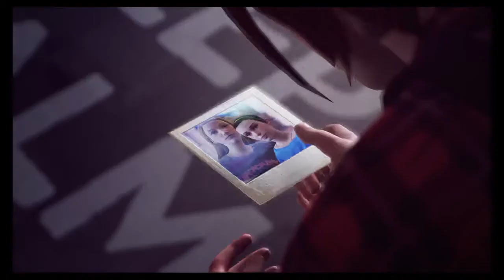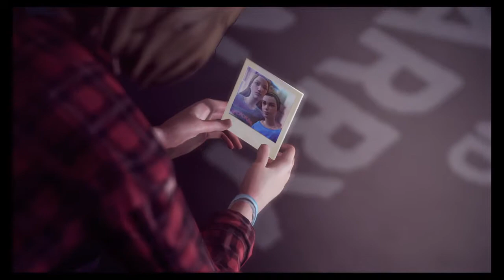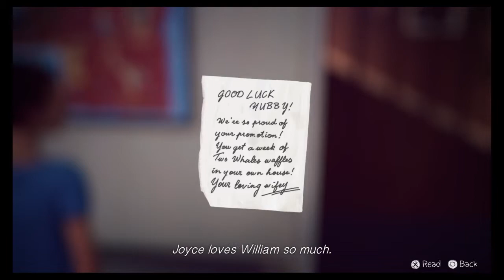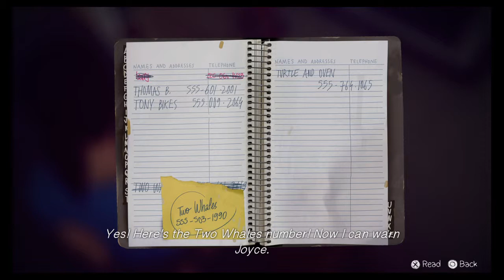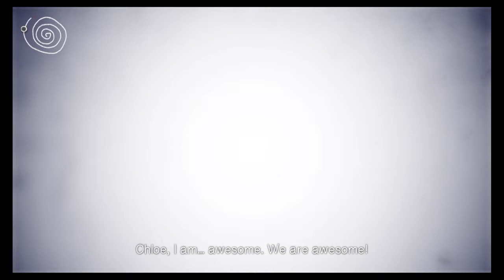Most intense scene of Life is Strange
When Max get's the chance to go back 5 years in the past.